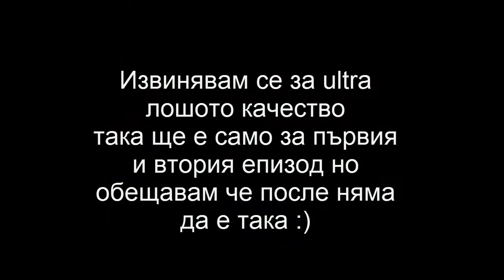Strikercraft #1 /w TheWantedGamer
ако клипът ви е харисъл дайте един ху-ъъъъъ палeц на горе XD